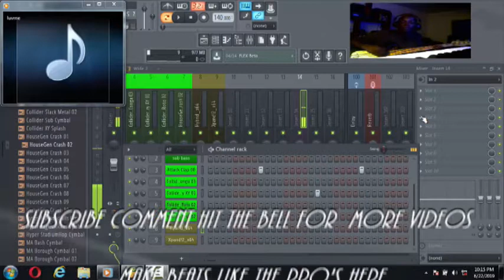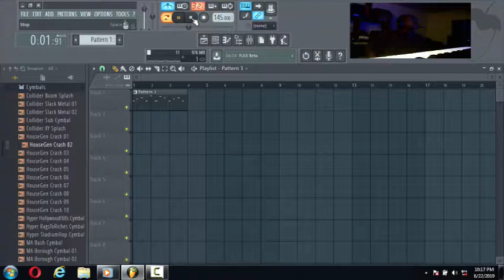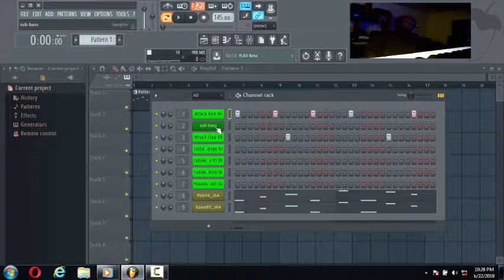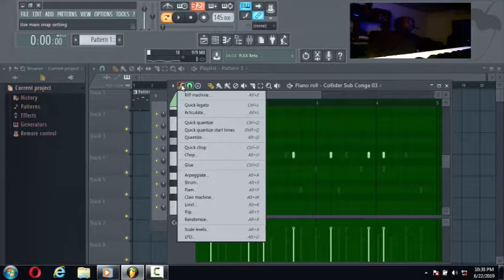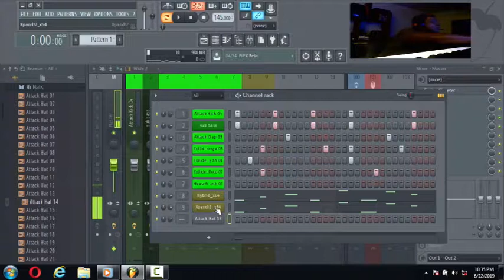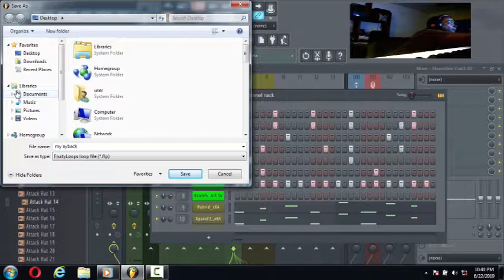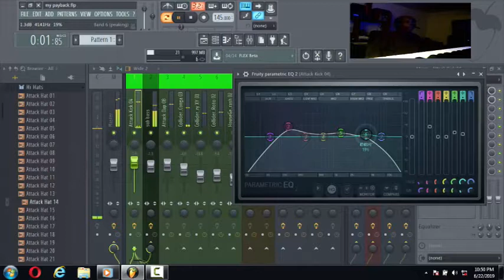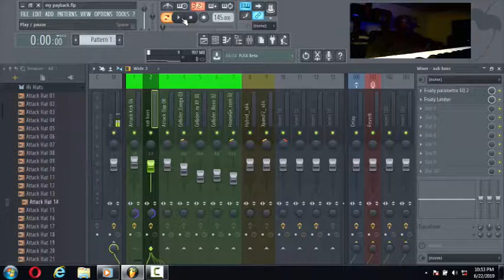making a Trippie Redd. Type Beat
Making a fireTrippie Redd Type beat from the beginning till the end